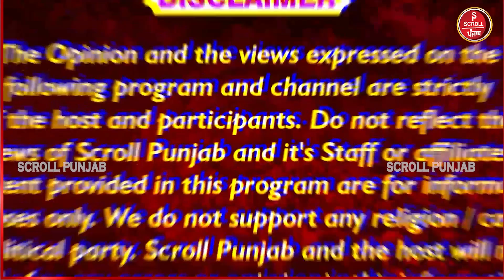ਲੁਧਿਆਣਾ ਟ੍ਰਿਪਲ ਮ+ਰ+ਡਰ ਮਾਮਲੇ 'ਚ ਹੋਇਆ ਵੱਡਾ ਖੁਲਾਸਾ, ਗੁਆਂਢੀ ਨੇ ਹੀ ਕੀਤਾ ਕ.ਤ.ਲ !